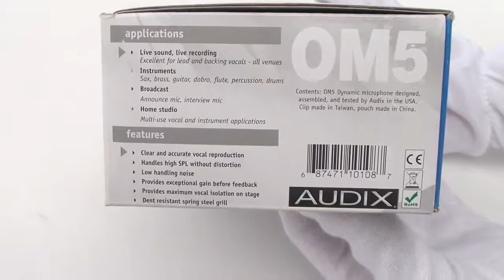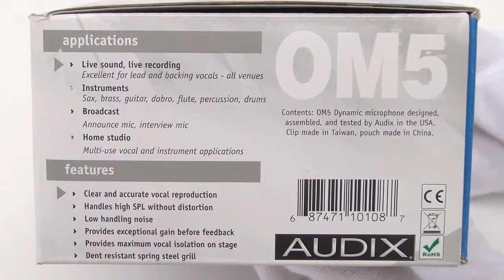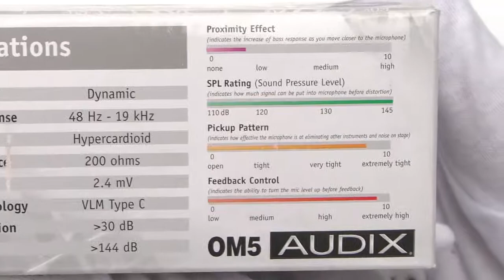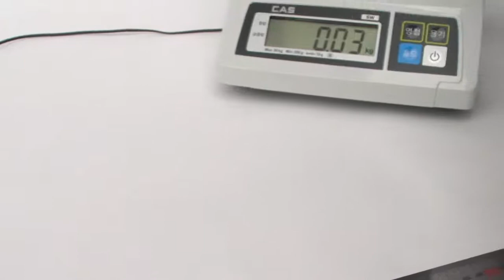[Review]Audix OM5 Dynamic Hypercardioid Mic At Zzounds